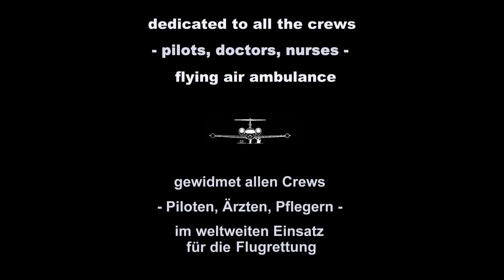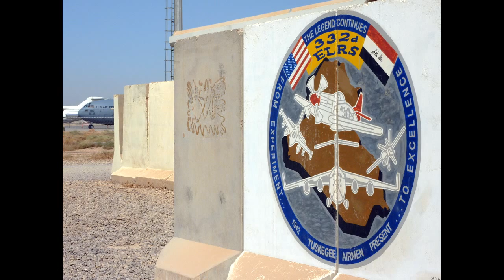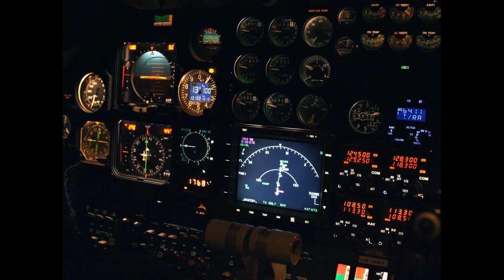Air Ambulance . Angel Flight . Flugrettung . Learjet 35 . Medevac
compilation of pictures taken over the last years on my ambulance flights --- this video is dedicated to all the crews - pilots, doctors, nurses - flying air ambulance --- gewidmet allen Crews - Piloten, Ärtzen, Pflegern - im Einsatz für die Flugrettung

"Angel Flight" written by Radney Foster and Darden Smith Thank you very much for granting permission to use your wonderful song!

Capt. Robert Schida